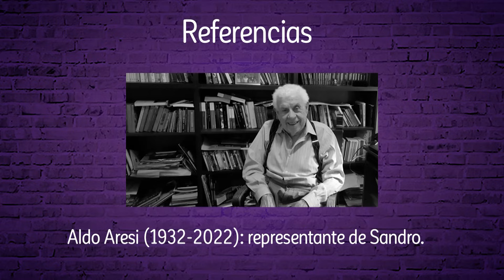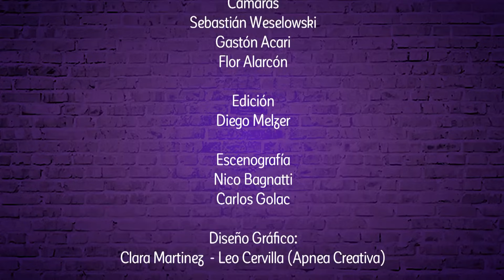Pares de Comedia | #82 | Matías Santoianni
Luis Rubio recibe al actor Matías Santoianni.